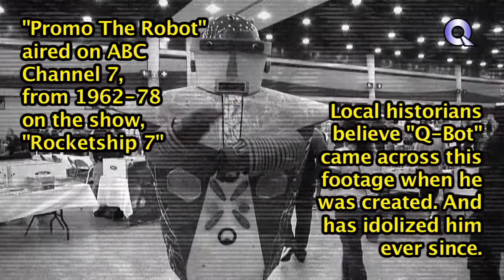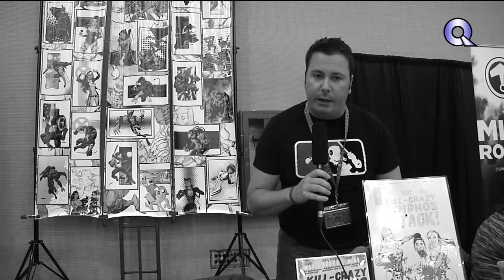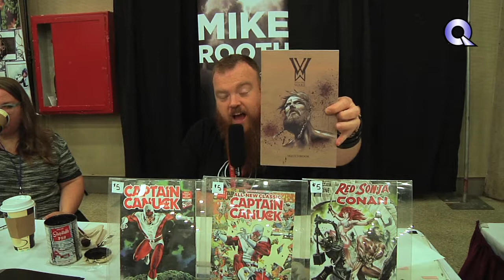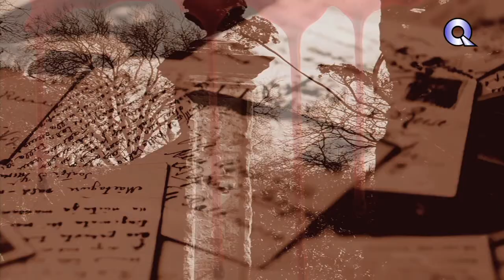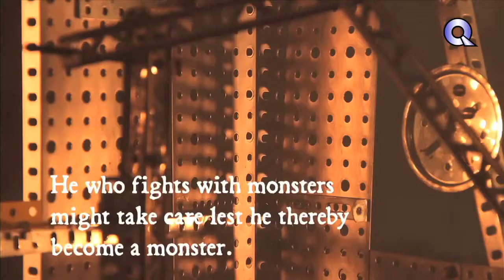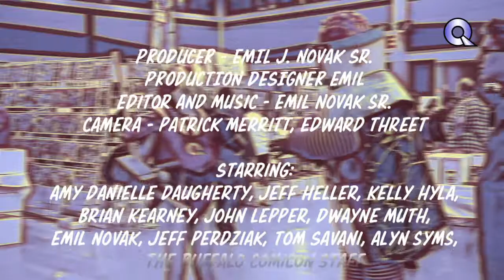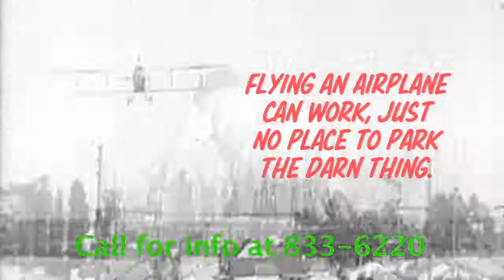Queen City Geek TV episode #1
Emil Novak runs the Queen City Geek TV, a local cable show on WBBZ in Buffalo, NY. Johnny Macabre joins in several eps to share his obsession with horror comics.
HNN - Horrormews.net - Horror Trailer, Reviews and Feature Articles